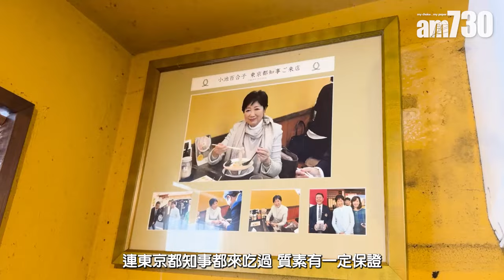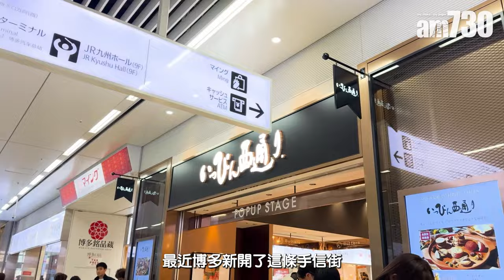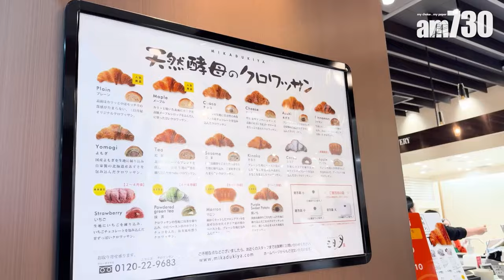福岡美食懶人包 博多車站全新手信街 超人氣豬骨拉麵+虹吸式七節拉麵/創意串燒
日本向來都是香港人另一個「鄉下」，自開關而來，不少航空公司都推出大量日本平機票。今次就帶大家飛到福岡，介紹介紹3間人氣餐廳，有齊拉麵及串燒，絕對是大滿足！

鳴謝：福岡縣香港事務所
採訪、攝影：Kristy

大重食堂
地址：福岡市中央区今泉1丁目12番23号

大砲ラーメン
地址：福岡県久留米市通外町11-8

やきとり雄源
地址：福岡県久留米市螢川町1-13

bmgproductionmusic